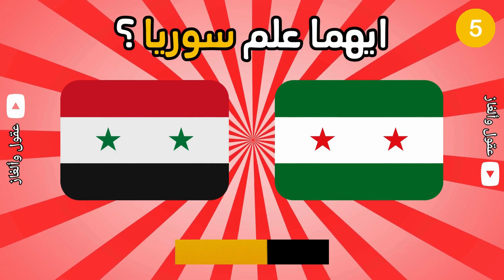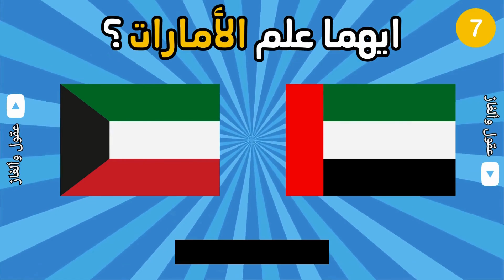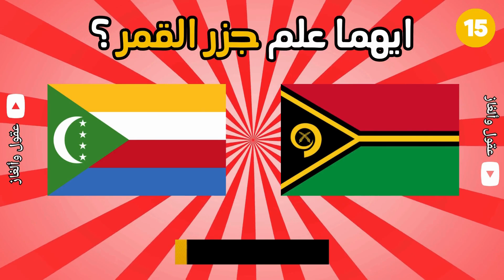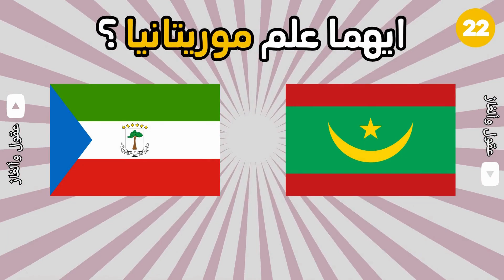تخمين أعلام الدول العربية | ألغاز ملهمة للعقول الذكيه فقط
هذا الفيديو هو مزيج مثير وممتع من الألغاز المتنوعة، حيث يتناول ألغازًا ذهنية تتحدى الذكاء والمنطق. ستجد فيه مجموعة من الألغاز الغامضة والبوليسية، والتي تتطلب تفكيراً عميقًا ومنطقًا دقيقًا للوصول إلى الحلول. الفيديو يقدم ألغازًا صعبة وأخرى سهلة، مما يجعله مناسبًا لشرائح مختلفة من الجمهور.